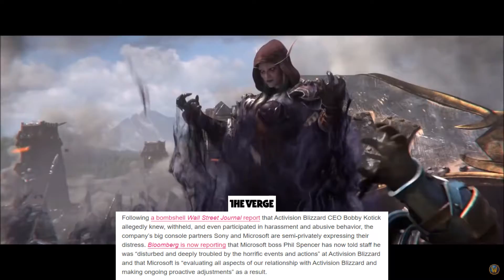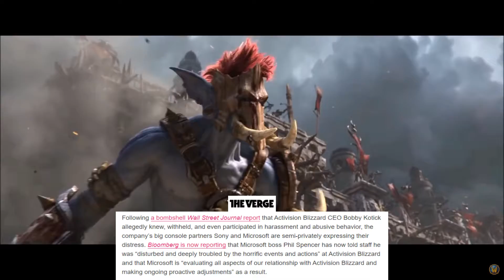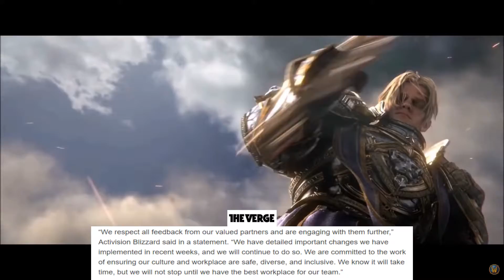Xbox And PlayStation Head Speaks Out Against Activation Blizzard CEO Bobby Kotick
Pressure starts to mount even more as both Sony and Microsoft speaks out against Activision Blizzard.

Sources